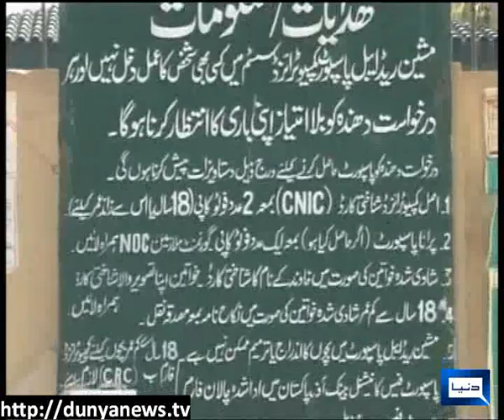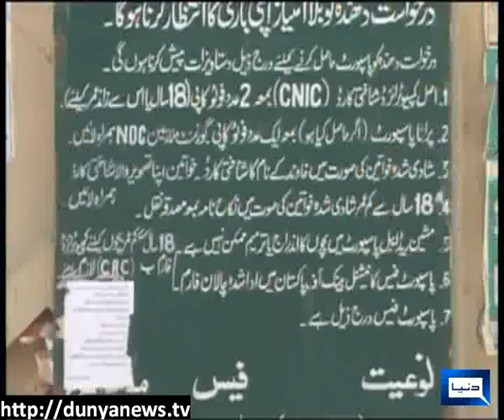Dunya News-12-04-2012-Passport Office Faisalabad